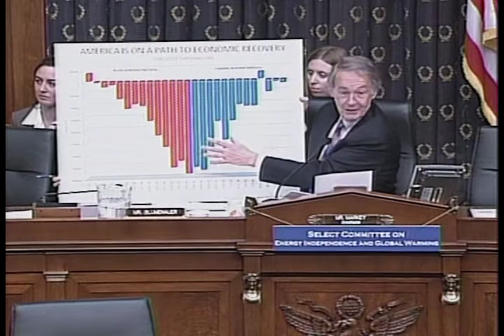The Clean Energy Recovery: Creating Jobs, Building New Industries and Saving Money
The Clean Energy Recovery: Creating Jobs, Building New Industries and Saving Money - Select Committee on Energy Independence and Global Warming - 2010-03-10 - The American Recovery and Reinvestment Act invested in projects that create clean energy jobs while helping families save money on their energy bills. These investments in renewable energy, efficiency, weatherization and new technology development have established robust American energy industries, such as advanced battery technology to power cars and trucks. On Wednesday March 10, Chairman Ed Markey (D-Mass.) and the Select Committee on Energy Independence and Global Warming explored some of the clean energy results from the Recovery Act, and discussed how an American-made clean energy future can continue. TESTIMONY: Lisa Patt-McDaniel, Director, Ohio Department of Development; Bryan Ashley, Chief Marketing Officer, Suniva Inc.; Paul Gaynor, Chief Executive Officer, First Wind Holdings LLC; Mary Ann Wright, Vice President and Managing Director, Business Accelerator Project, Johnson Controls, Inc.; Brian M. Johnson, Federal Affairs Manager, Americans for Tax Reform and Executive Director, Alliance for Worker Freedom.  Video provided by the U.S. House of Representatives.